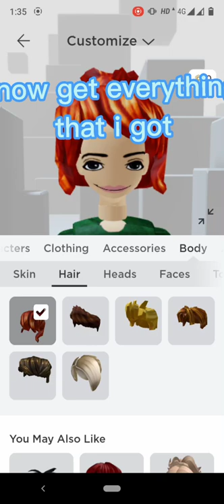how to make lututu avater